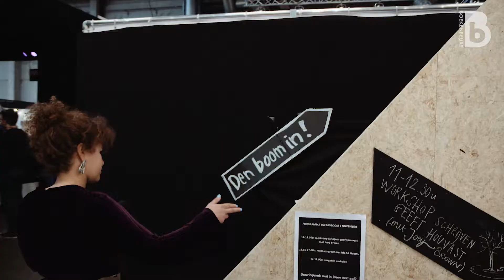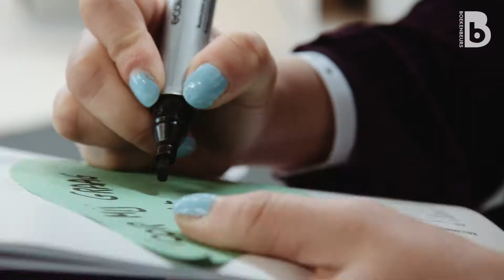Boekenbeurs in beeld: het verhaal van de boom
Onze reporter Hinda belicht de Boekenbeurs op haar typisch eigenzinnige en enthousiaste manier. Vandaag kan ze de boom in, letterlijk. :-)